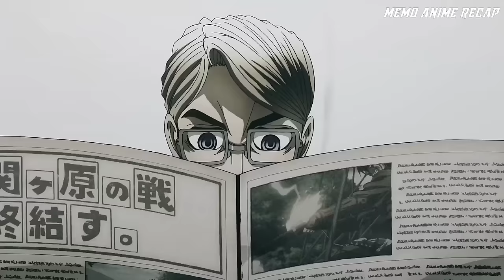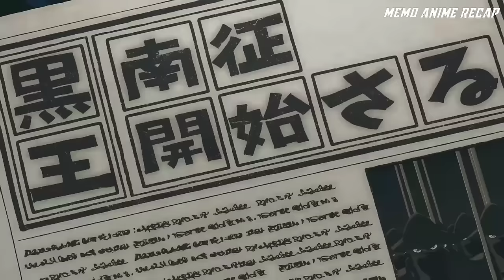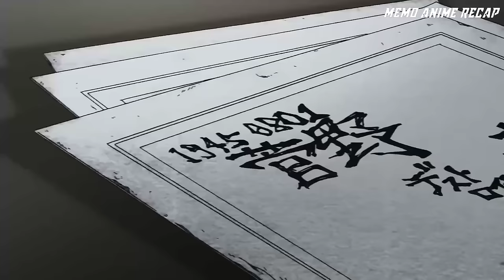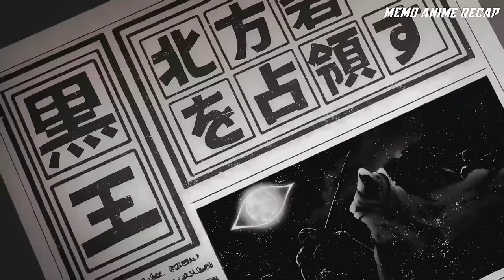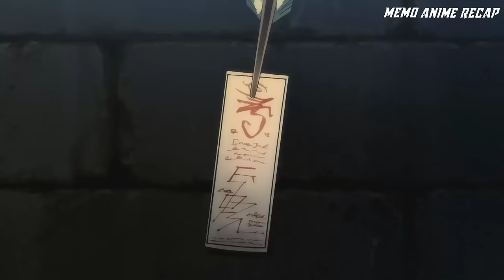He Shocked Everyone With His Power And Proved That He's The Strongest Samurai Ever Lived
Name : Drifters